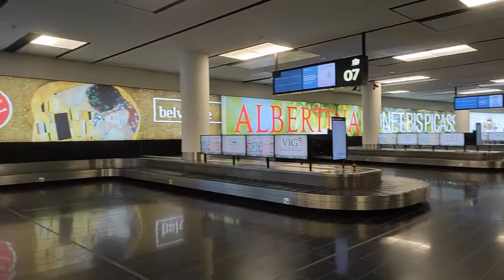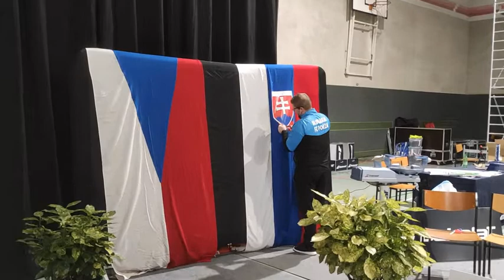Týždenník M.Dratvu: 11.časť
V poslednom tohtoročnom videu sa spolu s Milanom vrátite na kvalifikáciu Majstrovstiev Európy zmiešaných družstiev v rakúskom Linzi.